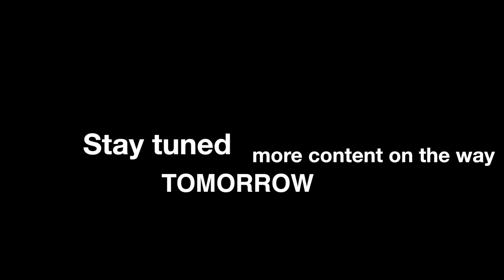Patriot Prayer Crashes Hillary Clinton's Tour in Portland ft. Politcal Muscle and Antifa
This is just the beginning of the protest... See for yourself what happens when Hillary Clinton came to Portland. Everyone was getting warmed up. It gets pretty tense.

December 12th 2017 Portland Oregon Earth .

Next episode Tiny almost gets shanked?... my buddy might have got it on the GoPro I haven't reviewed the footage yet..

everyone stay safe out there

Music in the beginning always. plcmnt - birds